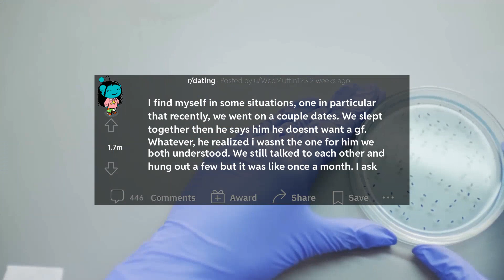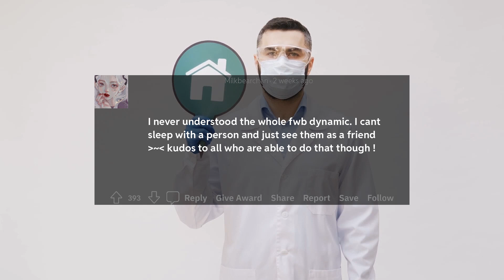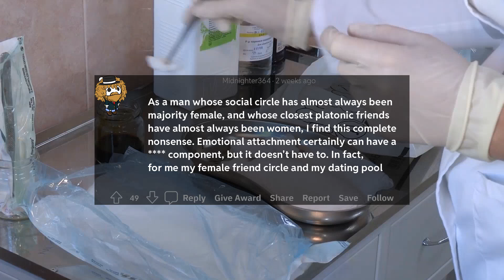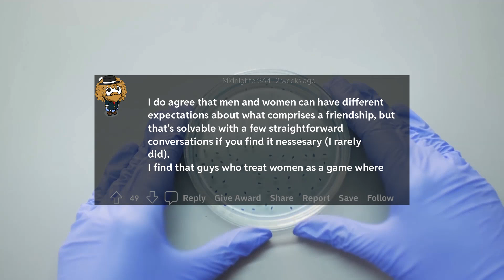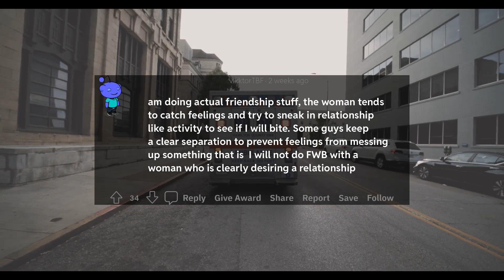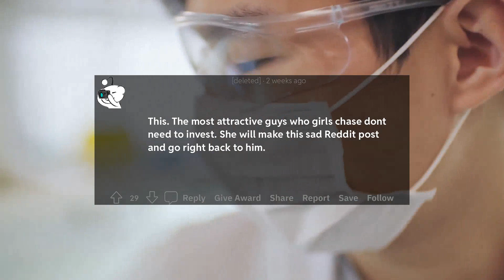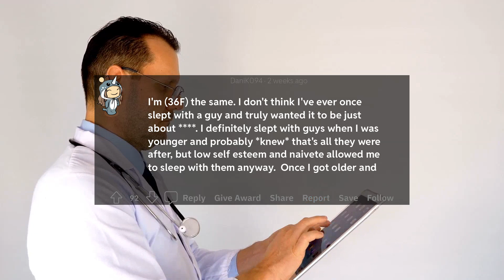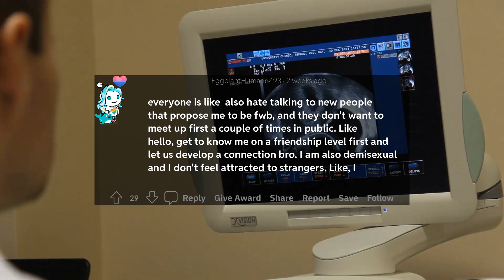r/dating: The Truth About Friends with Benefits: What Women Really Want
A lot of women would be open to being friends with benefits, but only if there is an actual friendship there. A recent situation highlighted this fact, where two people went on a couple of dates, slept together, and then he said he didn’t want a girlfriend. While both parties understood the situation, there was still a lack of friendship, as they only hung out once a month and he declined to do things during the day. This can lead to resentment, as women want more than just the bare minimum when it comes to relationships. To avoid this, why not actually be friends with your friends with benefits?